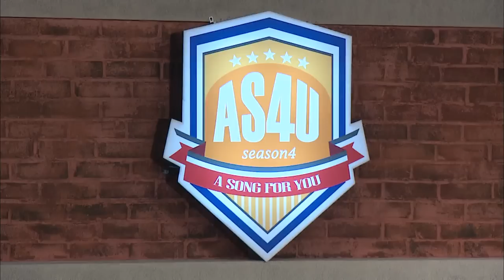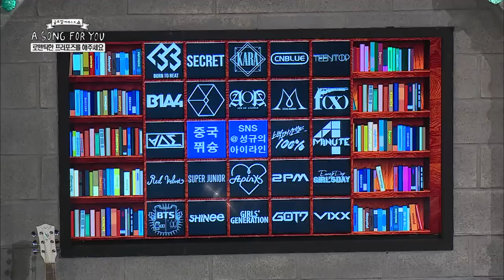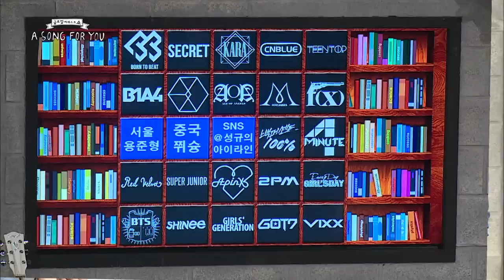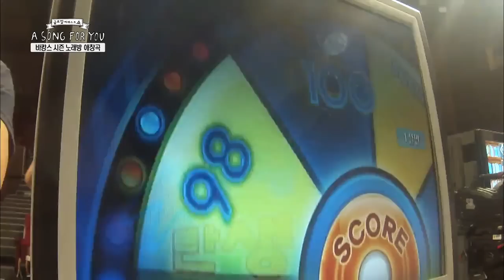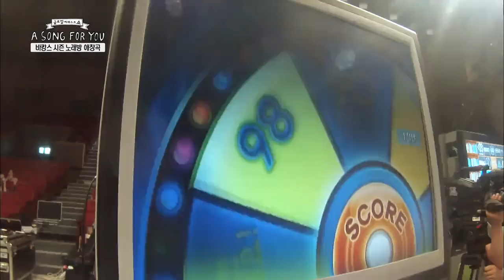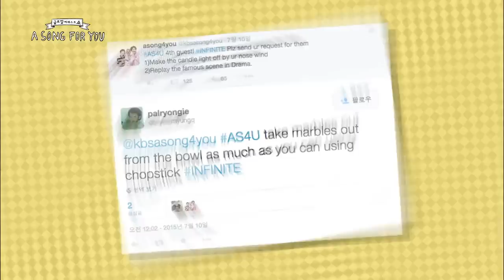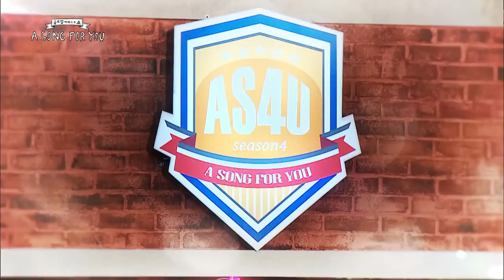Global Request Show: A Song For You 4 - Ep.4 with INFINITE (2015.08.24)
- Ep.4: The group with infinite charms, INFINITE visits "A Song For You"! However, difficult missions have them failing and feeling frustrated. Will INFINITE be able to complete a bingo pattern on the Glee Board?